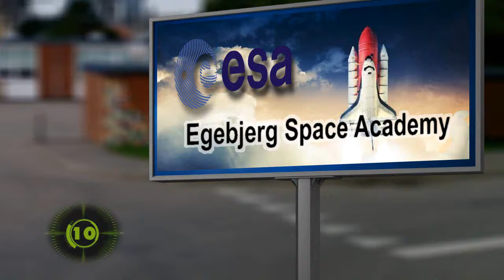Egebjerg Skole tager en tur i rummet - intro